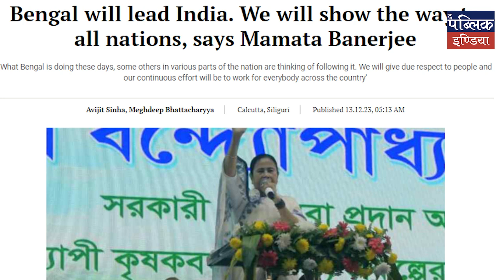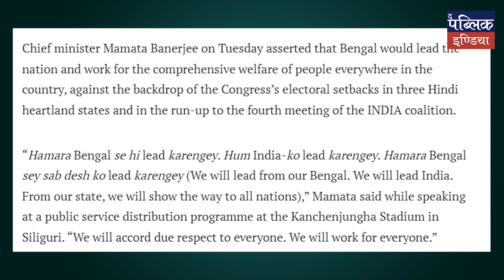BJP’s Surprise Picks Mohan Yadav Bhajan Lal Sharma Vishnu Deo Sai: Modi’s Caste Equation | Third Eye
To donate to us directly through Credit/Debit Card, Wallets & UPI please click on this link-

IFSC- KKBK0005196